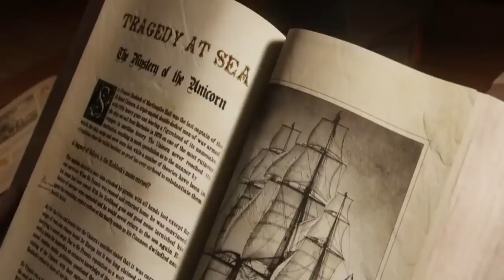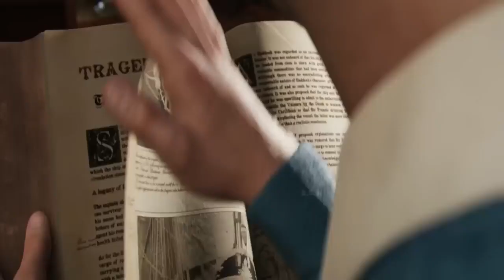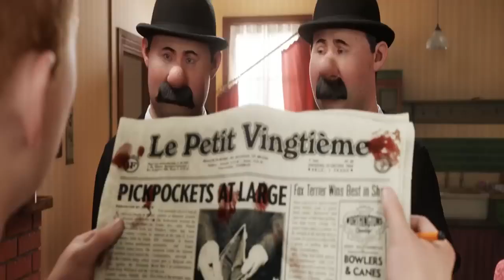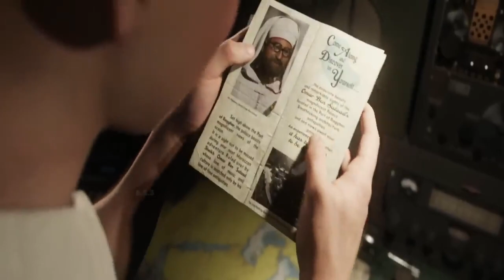The Adventures of Tintin Movie Review In Hindi